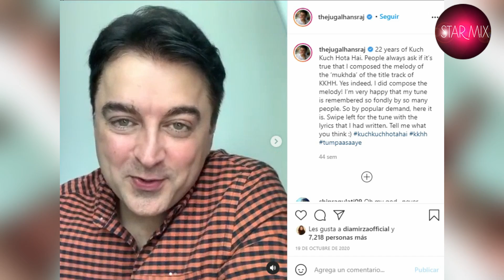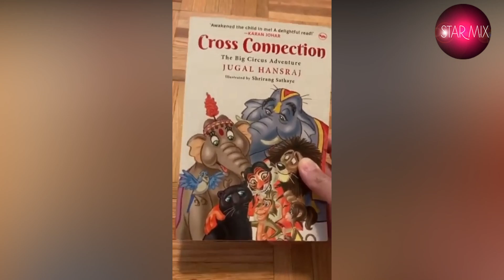¿QUÉ OCURRIÓ con el ACTOR de MOHABBATEIN JUGAL HANSRAJ?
Jugal Hansraj es un actor de bollywood que desde la infancia ganó gran reconocimiento por su talento y simpatía siendo uno de los pocos actores con un futuro prometedor en la industria del cine, de hecho ¿sabías que Jugal fue el compositor de la melodía principal de la canción Kuch Kuch Hota Hai?
Sin embargo, después de su popular interpretación en la exitosa película  Mohabbatein  la carrera de Jugal se vino abajo y solo se le vio haciendo pequeñas apariciones en algunas películas.

¿pero que ocurrió con Jugal Hansraj? Y ¿Dónde se encuentra el día de hoy? Quedate y veamos juntos su historia.

Si quieres ver más curiosidades o algún vídeo de tu película o artista favorito déjame tus comentarios y no olvides suscribirte para que no te pierdas la actualización de los próximos vídeos.